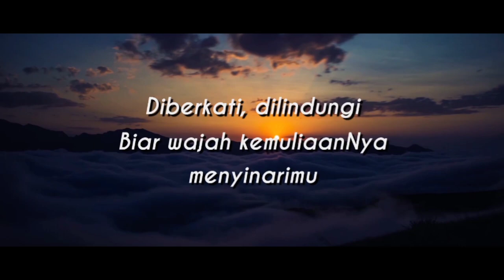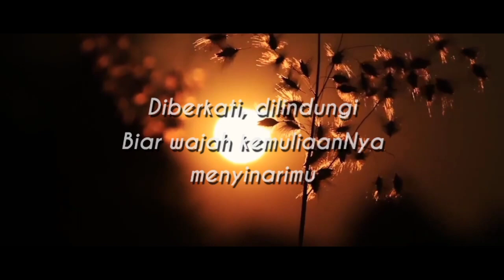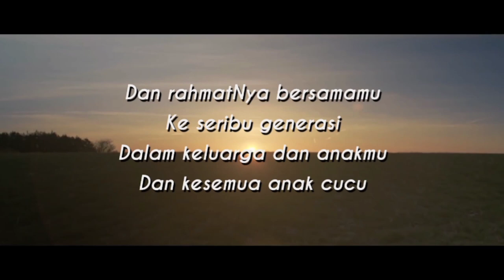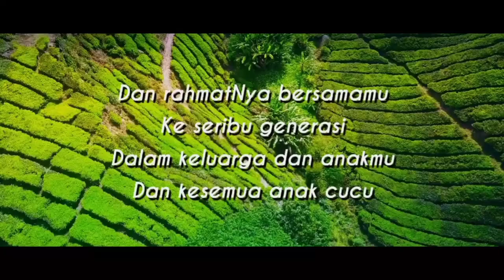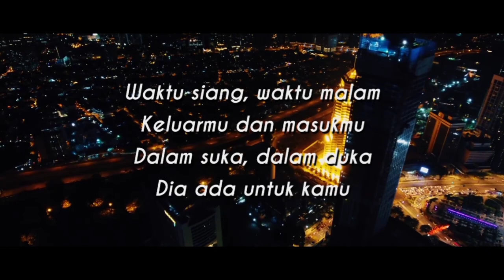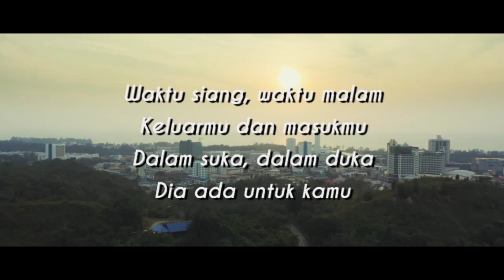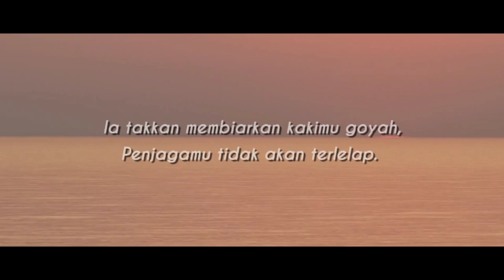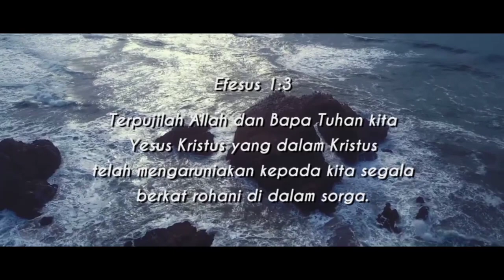Diberkati - The Blessing in Bahasa Malaysia cover by Joel Perita ft Rachel and Nancy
Diberkati (The Blessing by Elevation Worship) in Bahasa Malaysia cover by Joel Perita ft Rachel and Nancy [VIDEO LYRICS]

Translated song in Bahasa Malaysia by Joel Perita